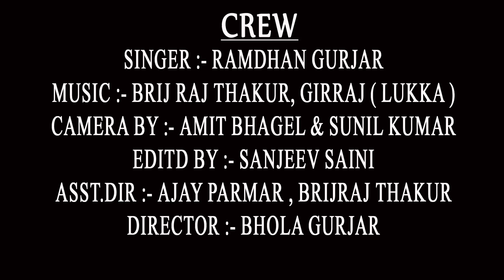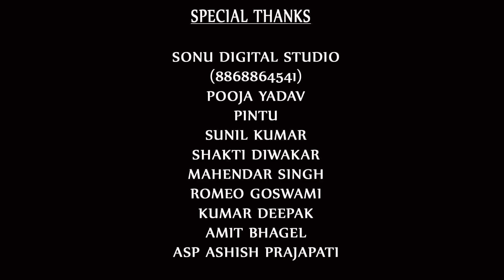लागी लहंगे में आग बुझाऊँ कैसे || ramdhan gurjar || 2017-2018 || new || song